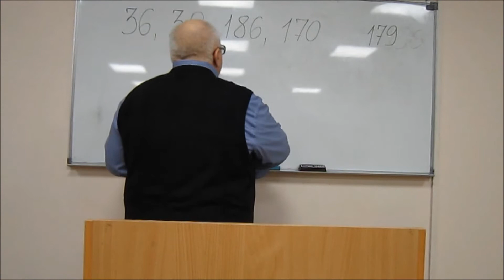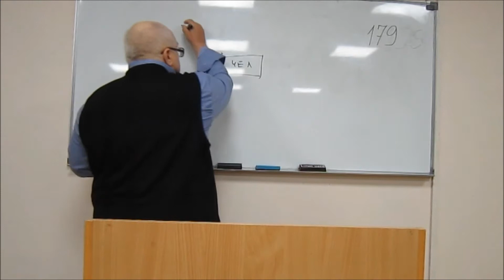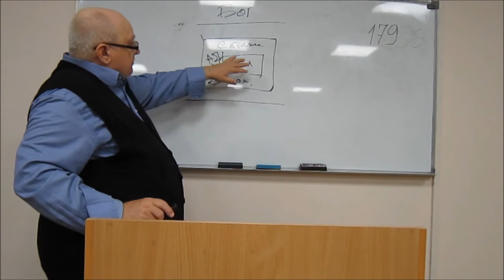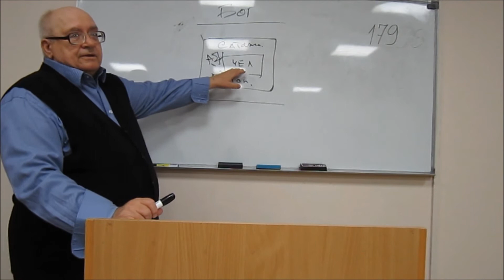180606 КУДА ПРИВОДЯТ ГЛАГОЛЫ Пастор В Громов